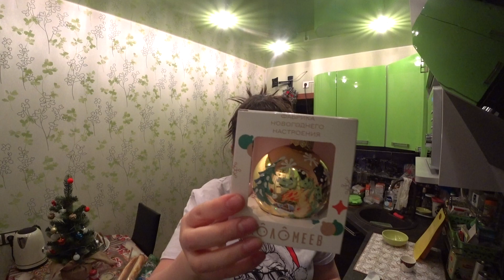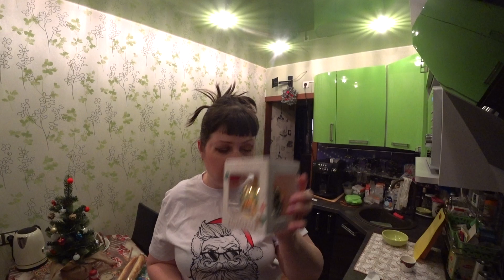VLOG: С НОВЫМ ГОДОМ 🎄🥂 ПЛАНЫ ПОМЕНЯЛИСЬ..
С Новым Годом мои дорогие подписчики и  гости, что планировала на этот вечер к сожалению не получилось, хотела и танцы и т.д., но кашель этот все планы нарушил, желаю всем и нам здоровья!!!